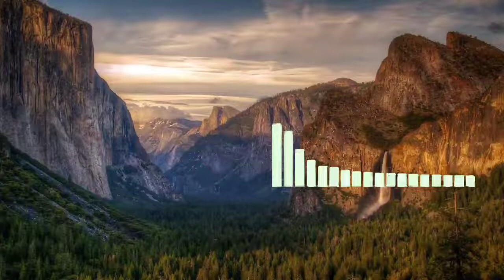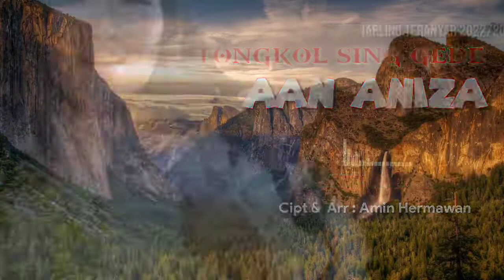LAGU TARLING TERANYAR 2022/2023 TONGKOL SING GEDE | Voc. AAN ANIZA | Cipt/Arr : AMIN HERMAWAN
TONGKOL SING GEDE | Voc. Aan Aniza | Cipt/Arr : Amin Hermawan